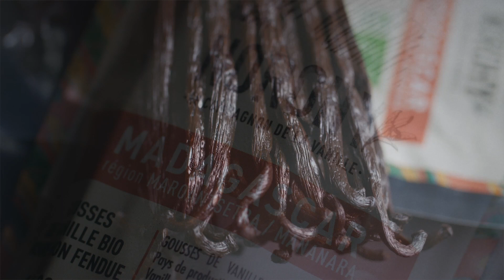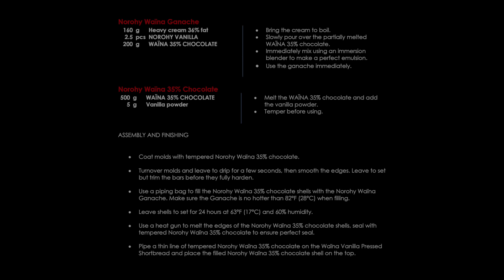Norohy Vanilla Snack recipe Step by Step by L'Ecole Valrhona Pastry Chef Roesz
Our l'Ecole Valrhona Chefs created the “Norohy Vanilla Snack” recipe to highlight the newest addition to the Valrhona Selection Range: NOROHY Madagascar Vanilla. Pick up some tips for molding and filling unique mold shapes in the “Norohy Vanilla Snack” recipe techniques video.

Now B CORP certified, Valrhona was created in 1922 in Tain L’Hermitage, France. We create a fair and sustainable cocoa industry and inspire the world of pastry. 100% of our cocoa is traced directly from the producers with whom they build direct and long-term relationships to search for the next chocolate innovation and to pass on their knowledge and skills.
By the chefs and artisans’ side for one century, we push the limits of creativity and flavor to help them express their unique voice.